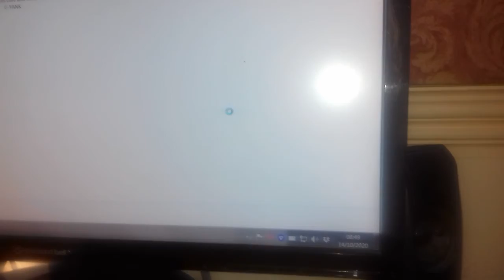heartirly external hard drive with faults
supplied from heartirly eBay shop
faulty external hard drive only clicks and buffers no response.